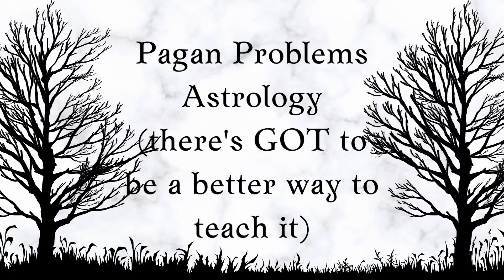Pagan Problems: Astrology there's GOT to be a better way to teach it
Community:
  If you’re a Witch or a Pagan and you’re TIRED of the Leftist infestation of your beliefs, rest assured you’re in good company!  Blackbird’s Brew on Guilded is a growing community of Witches and Pagans of all stripes who share a love of country.
Seize the chance to get to know other Pagan content creators—A Nocturnal Pagan, Pagan Prepper and The Universal Pagan Temple, The Druid’s Den, True North EuroFaith, and Wiccan Conservative.  We hold twice weekly voice chats, and YOU are welcome to join in!
We have literary reviews, book recommendations, magical lore on flora, fauna and mineral.  Information about astrology, chakras, divination, archeology, dream interpretation, mythology, multiple pantheons, pagan living and so much MORE!
Hope you come to see us soon!
Video Platforms:
 Bitchute:  Brigantia Blackbird
 Rumble:  Brigantia Blackbird
 Odysee:  BrigantiaBlackbird@BlackbirdsBrew